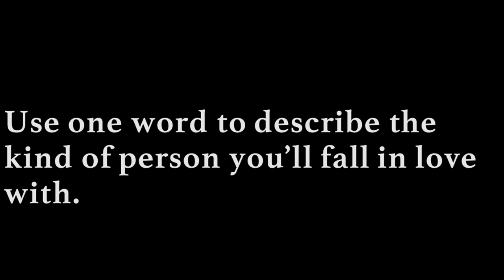Why Women Kill | TG4 | "What would you do if the person you love fell in love with someone else?"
"What would you do if the person you love fell in love with someone else?"

Dark comedy featuring Lucy Liu, Ginnifer Goodwin and Kirby Howell-Baptiste
The series follows the women as they all live in the same house in the 60s, 80s, and 2019, respectively. One a housewife, one a socialite, and the last a lawyer, Why Women Kill considers how each of the characters deals with being cheated on.

Their roles in society may have changed, but as it turns out, their reaction to infidelity has not.

New Drama created by Marc Cherry, Tuesdays - TG4 at 22:30.